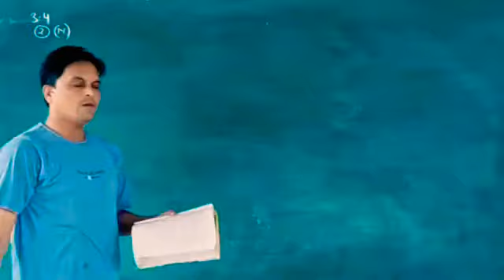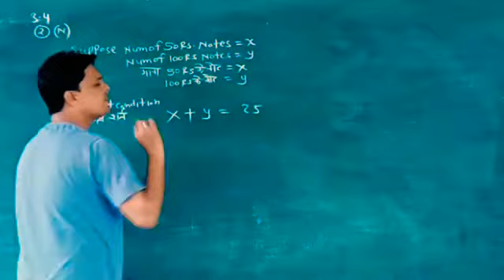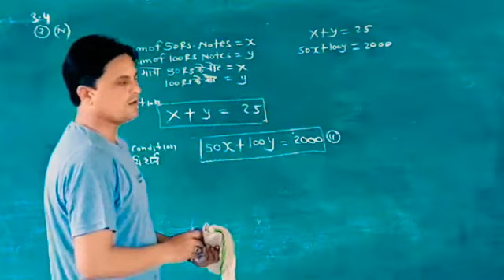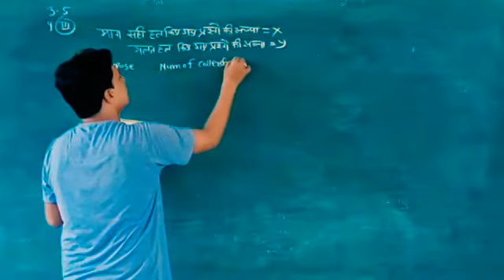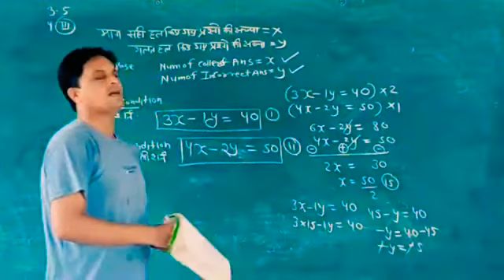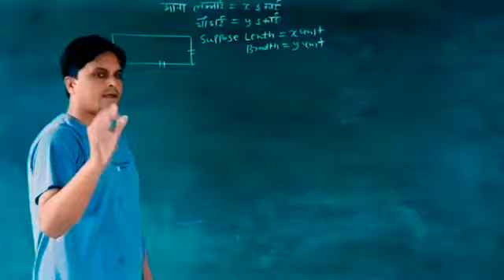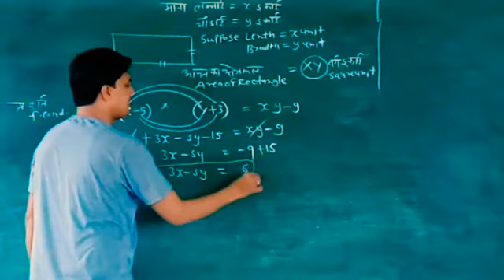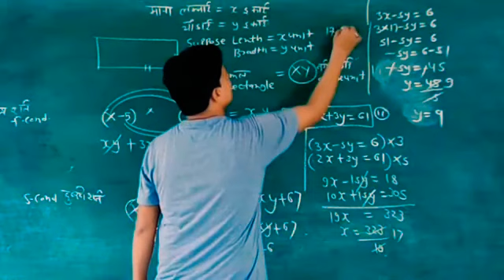Class 10th chapter 3maths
Word problams